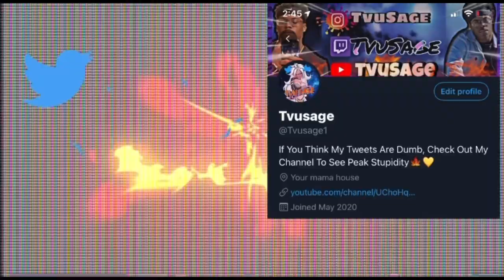OHH YEAHH! Macho Man Vs Kool-Aid Man By Death Battle REACTION!!